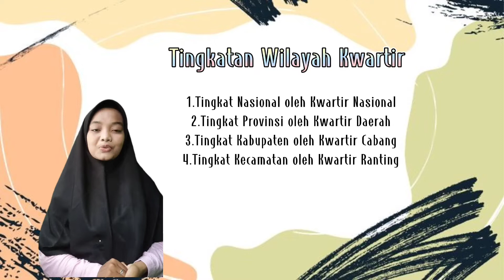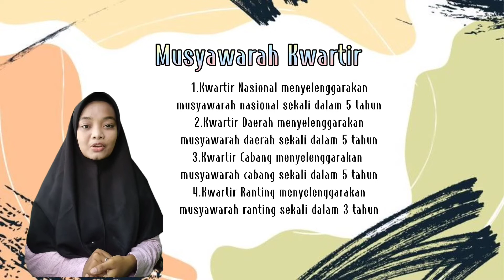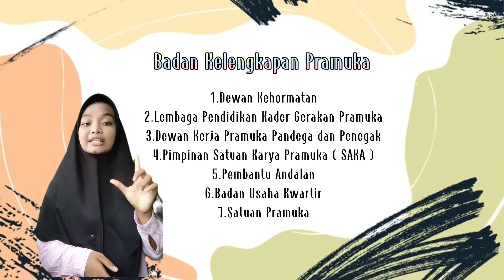Kuartir dalam gerakan Pramuka Oleh Ronaa Fadhilah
kelas 2 F Semester Genap TA 2021/2022